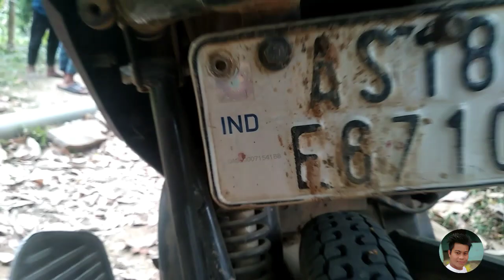Beautiful place !! In Resubelpara Bakra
Hii guys
Etu place Amar Resubelpra,Bakrat ase
Jude aha Bakra parat bole Koli gom Pai jaba,
Please